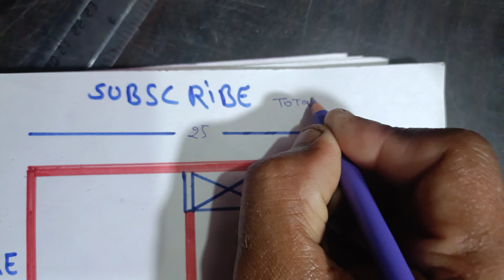house plan25×40// fit ka ghr ka naksha